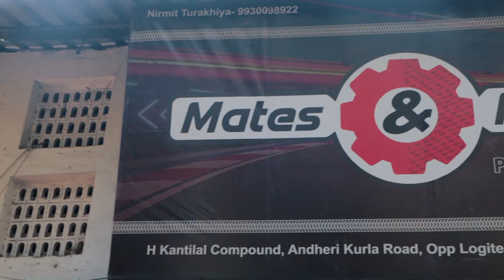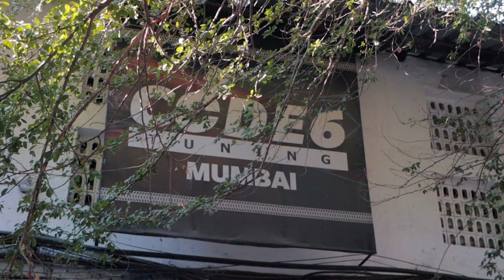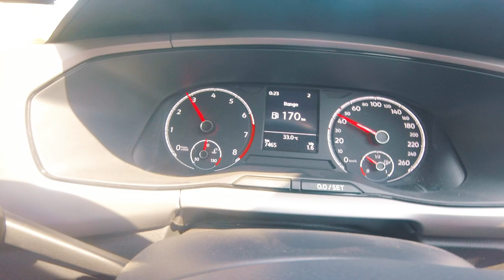Stage 2 Remap & Performance Downpipe for the VW Taigun 1.0 TSI MT! | Project Taigun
In this video, we remove the original downpipe of the VW Taigun and start fitting a brand new performance downpipe for the car in order to get it Stage 2 ready! Once the downpipe was fitted, we had to remove the ECU of the car in order to tune the car and Code 6 sent a stage 2 remap. The file was uploaded into the ECU and now the car is Stage 2! Quite possibly the first Stage 2 VW Taigun in the country! Watch the video to find out more!

Follow Mates and Mods on Instagram!

Follow Code6 Mumbai on Instagram!

Hosted By:
Bhavneet Vaswani

Filmed By:
Soham Saraf

Edited By:
Shreshth Gourish